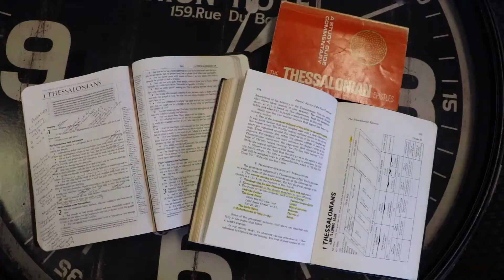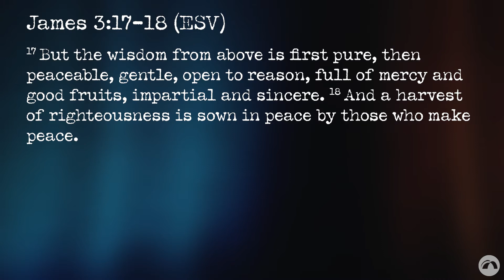Moments with Mike: Episode 113 // James 13:17-18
WHAT DOES IT LOOK LIKE TO LIVE BY DIVINE WISDOM? Last episode addressed the way of man, but this time we look at what James says about the wisdom from above. Pastor Mike outlines the seven attributes of divine wisdom in this episode of Moments with Mike.